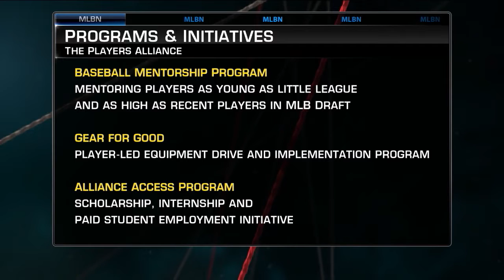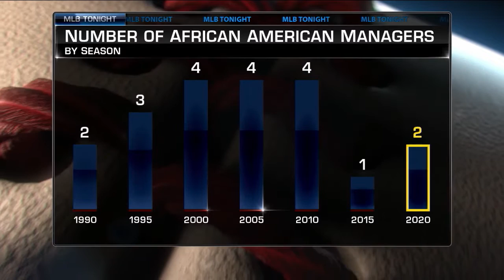MLB Tonight: A Conversation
Harold Reynolds is joined by CC Sabathia, Curtis Granderson, and more of The Players Alliance to discuss racial injustice and inequality